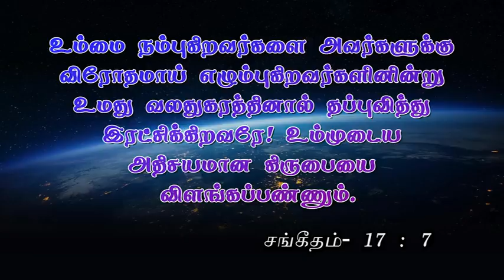Short message 120